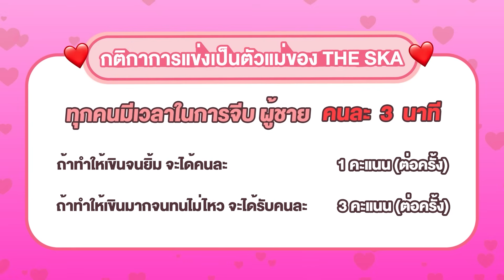รุมจีบหนุ่ม The Snack !! นี่เป็นเสือหรือแค่แมวน้อย?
สวัสดีค่ะทุกคน น้ำหวานกับตัวแม่ของเดอะสกามาอีกแล้ววว!!! จากบททดสอบที่ผ่านมาต้องบอกว่า แก๊งตัวแม่เดอะสกาของเราทำได้ดีมากกก เพราะไม่ว่าจะไปที่ไหนก็ทำหนุ่มๆ ใจสั่นเสียอาการได้หมดเลย วันนี้น้ำหวานเลยอยากให้มีความท้าทายยิ่งขึ้น โดยการพาเด็กๆ มาบุกสตูแห่งเสือร้ายตัวพ่อ! อย่าง "The Snack" มาดูกันว่าเหล่าตัวแม่ของเดอะสกาจะสยบเสือร้ายหรือจะกลายเป็นเหยื่อซะเอง ถ้าพร้อมแล้วละก็ ไปดูกันเลยค่าาาา

สโลแกนของพวกเรา Bie The Ska